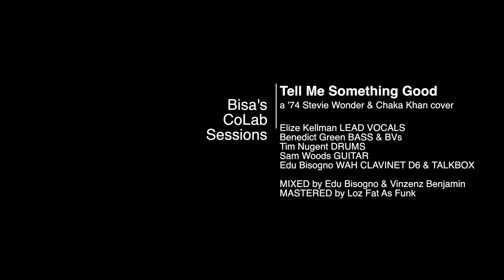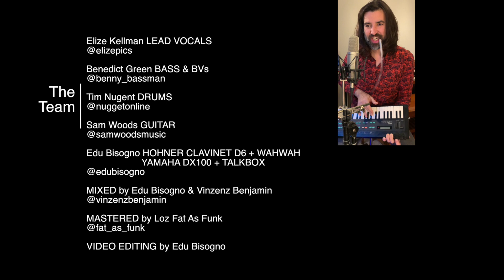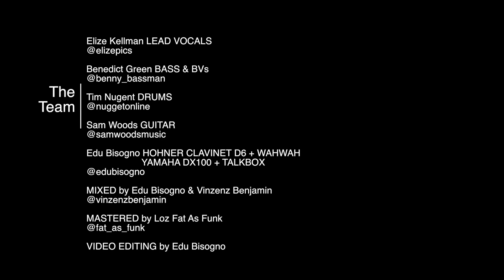Tell Me Something Good - Bisa's CoLab Sessions cover of '74 Stevie Wonder/Chaka Khan's classic!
Aaaand we did it again!
Now a cover of the ‘74 Chaka Khan / Stevie Wonder classic “Tell Me Something Good” with the talented Elize Kellman @elizepics on lead vocals, Benedict Green @benny_bassman on bass, BVs and coolest collection of shirts ever, Sam Woods @samwoodsmusic on guitar, Tim Nugent @nuggetonline on drums and me, Edu Bisa Bisogno @edubisogno  on my ‘71 Hohner Clavinet D6 through a Dunlop Wahwah Crybaby pedal and a Fender Blues Jr., and for the Talkbox I’m using my FM synthesis Yamaha DX100 synthesiser through a MXR talk box pedal captured by a Rode NT2-A condenser mic.
Mixed by me and my brother Vinzenz Benjamin @vinzenzbenjamin, mastered by Loz Fat As Funk Mastering @fat_as_funk, video editing by yours truly.
Gotta love this tune!